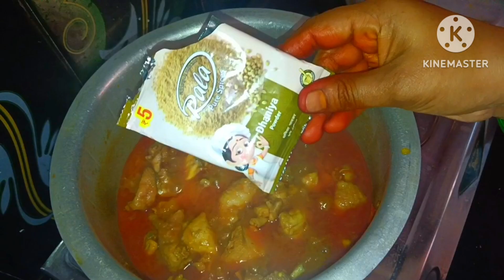vlog ఆడవాళ్ళకి ఇంట్లో ప్రతిరోజు ఉండే పనే ఆదివారం కూడా అదే పని కాకపోతే కొంచెం ఎక్కువగా ఉంటుంది